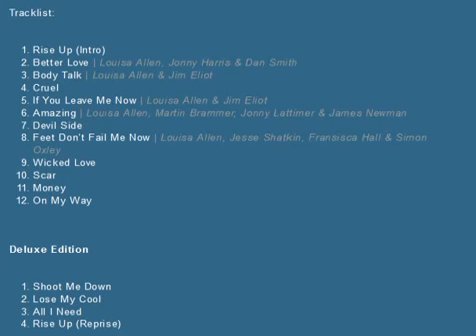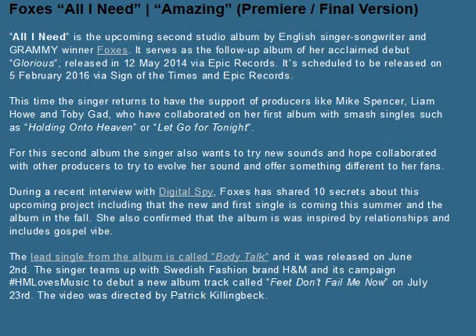It's Happening: Foxes All I Need new album 2016( Louisa Rose Allen)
The Foxes album track listing in full: 1. 'Rise Up - Intro' 2. 'Better Love' 3. 'Body Talk' 4. 'Cruel' 5. 'If You Leave Me Now' 6. 'Amazing' 7. 'Devil Side' 8. 'Feet Don't .

The record breaking Foxes joins us this week on Over Exposed. On this episode she talks to us about her latest single 'Better Love' featuring her friend Dan of .

Review faixa a faixa da edição deluxe do álbum All I Need, o segundo da cantora Foxes, incluindo singles como Body Talk e Amazing, além das incríveis Cruel, .